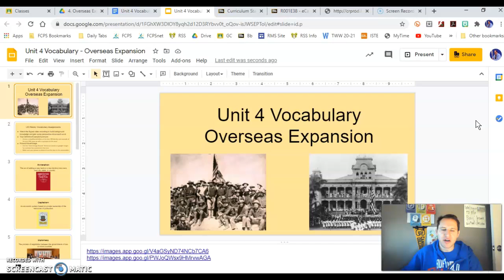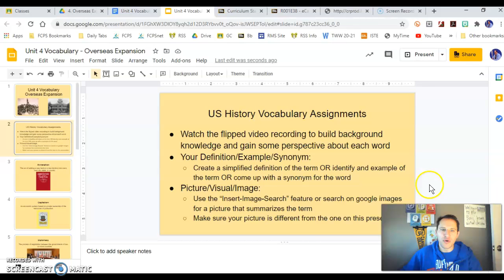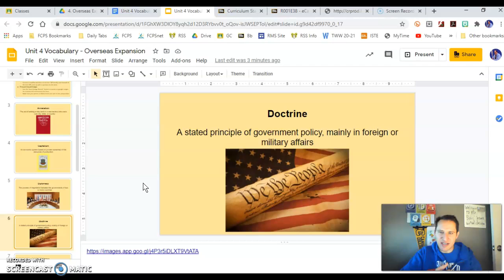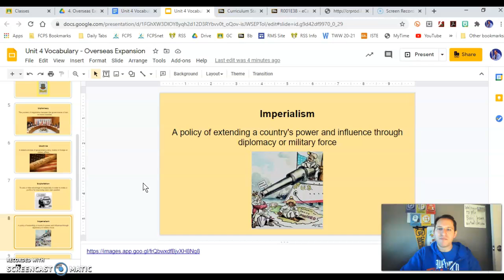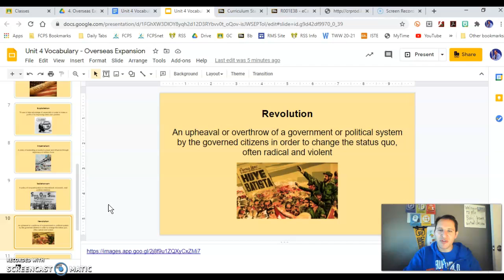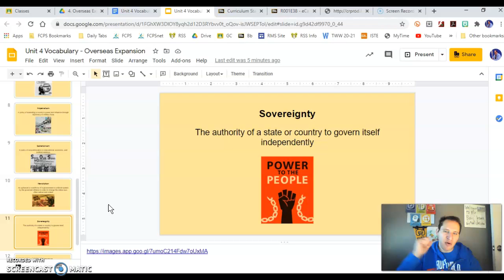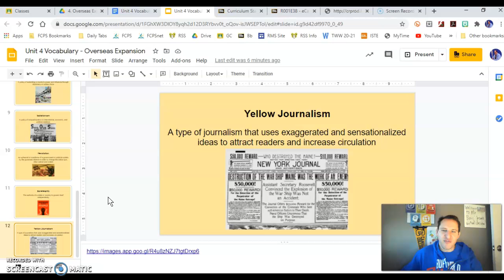US History 7 - Unit 4 Vocab - Overseas Expansion